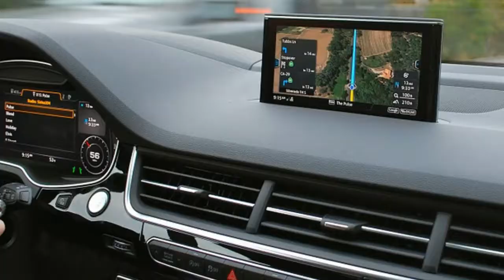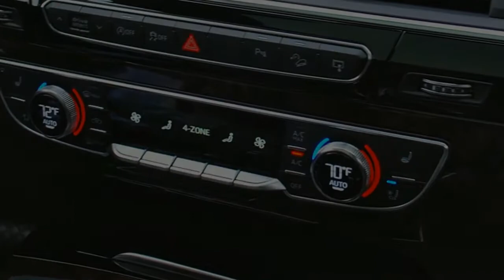2017 Audi Q7 Second Drive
2017 Audi Q7 Second Drive

One morning, I'm driving down the Malibu coast, top-down in a two-seat sports car. Twelve hours later, I'm on a straight road, in traffic, and piloting a seven-seat SUV. I think this is how new parents feel.

There's no other word but "parental" to describe how three-row crossovers, like this 2017 Audi Q7, make me feel. Whether it was the Honda Pilot that was actually kind of tossable, or the plush Kia Sorento, one glance in the rear-view mirror at five headrests makes you wonder if someone isn't waiting for you outside an elementary school.

The Q7, however, has always been a luxury car first. And this second-generation model is crammed with technology and convenience features to make life more effortless, as if it was designed for a person who lives in Bel Air but also must take the kids to horse-riding lessons on the one weekend it rains in Southern California. Autoblog already tested a European example, but I'm now getting the chance to finally drive it Stateside.

When it comes to the Q7's appearance, I always seem to have a minority opinion. The old one looked like a bus when plenty of people said it looked beautiful. This new one has been widely criticized for looking like a wagon, but I don't see a lot wrong here. At some angles, it's reminiscent of the old 5000 Avants from the '80s – probably not a coincidence, since the Q7 is Audi's most prestigious wagon right now. Even Audi admits it pulled from the '80s with styling cues along the rear quarter panels and the ever-larger "Quattro" badges. While the shape grows on you, it isn't going to stop people seeing it and thinking it's a Q5.

The most ambitious design touches are the arrows in the LED lights, front and rear, but they're ultimately dwarfed by the size of the car. What's more, the string of white, silver, and gray cars on hand at our test aren't exactly striking, and the optional 20-inch wheels are boring in design. You could also call this "quiet luxury." Or perhaps stately.

The new Audi Q7 has an incredible sense of elegance about it, never feeling ponderous like a truck and always feeling secure like a large luxury sedan. As the first application of the Volkswagen Group's MLB Evo platform, it really is a large luxury wagon. Which is the exact image the company seems to be running from. No matter, because the Q7 is exactly the type of vehicle you can put your family in and still look elegant coming out of, never mind the muddy paw prints.

Audi's engineers toned and strengthened the Q7 over the outgoing model, as if they were trying to turn a rugby player into an Olympic diver. The math adds up, even if the original claim of a 700-pound weight reduction has dwindled to 474 pounds in US specification. Nevertheless, you're always confident in the Q7's security. Only on the most aggressively curvy roads does it feel large.

Even with the $4,000 optional air suspension and four-wheel steering, the Q7 continues to telegraph its size. It's immensely capable and can be surprisingly communicative when in its most sporting drive mode setting, but it never feels smaller than an A8. At least the four-wheel steering is helpful in parking lot situations, where an SUV this big can be a hassle. The steering is sharp, but keeping the drive mode set to Dynamic stops the Q7 from feeling overly buoyant on small roads. The vast majority of Q7s will be sold with the steel spring setup, however, and that's refined enough.

For now, the 3.0-liter supercharged V6 with 333 horsepower and 325 pound-feet of torque is the only available engine, mated to all-wheel drive and good for 19 miles per gallon city, 25 highway. Later in 2016, a 2.0-liter turbo will serve as the price leader and apparently eke out a few more mpgs. The E-Tron is coming, though timing is unknown. And the 3.0-liter TDI is still TBA. All of those options may not matter because the supercharged V6 is a hearty engine. Power is effortless and immediate, and it's all very confidence-inspiring.

As expected, the interior of this big Audi is a quality place. And as expected, it's far too nice for children with their jam hands. Everything is a quality furnishing, ripped straight out of a Restoration Hardware catalog. And anyone who's been in a recent big Audi will immediately feel at home and pampered. From the front seats, the low dashboard and tall windows provide a great view out, recalling the original Range Rover.